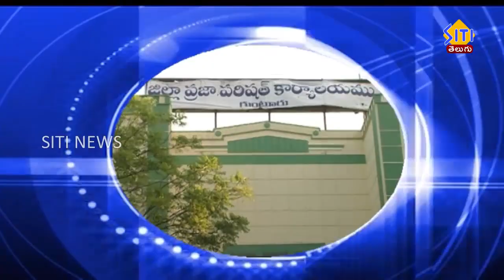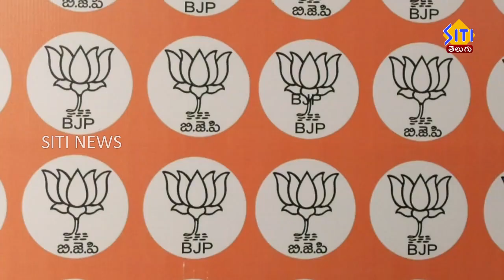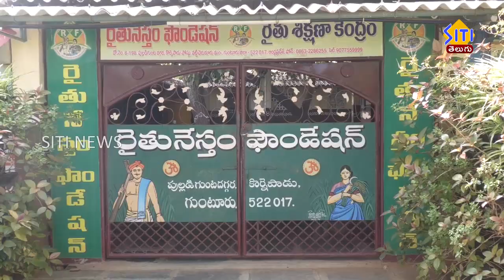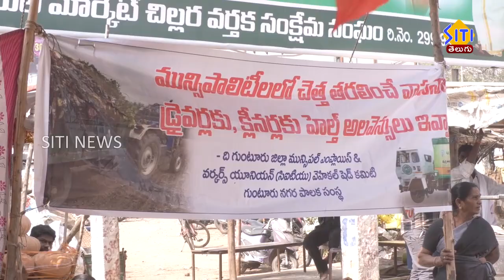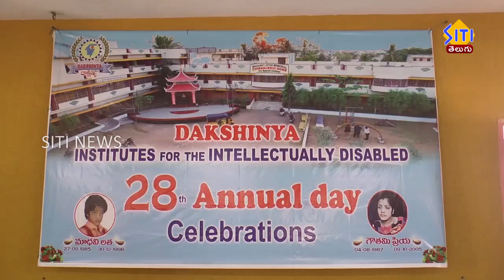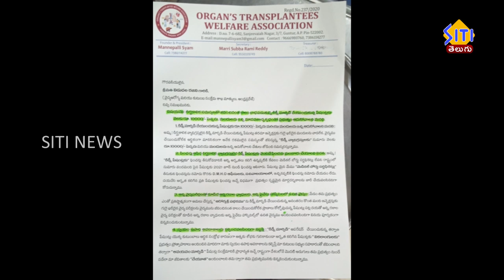Guntur Siti News 31 12 23 morning